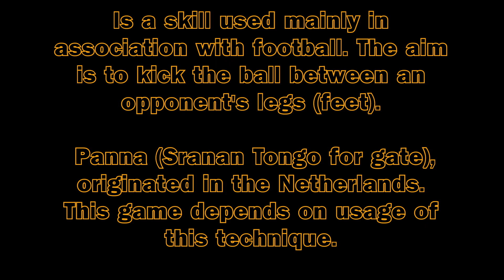A PUBLIC SERVICE ANNOUNCEMENT FROM THE 👑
🔸Welcome to Nomkai Sports 🌍
🔸Football/Soccer training boutique
🔸Small group training for boys & girls

© Nomkai Sports & Nomkai Film are divisions of NOMKAI NOMKAI.